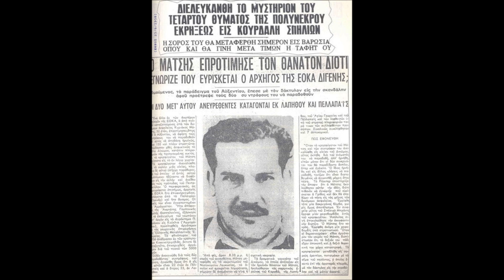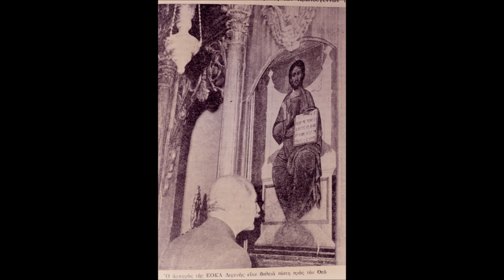ΗΤΑΝ ΜΙΑ ΝΥΧΤΑ ΓΙΑ ΛΕΥΤΕΡΙΑ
Τραγούδι για την Ε.Ο.Κ.Α. από τον κύπριο τραγουδιστή και συνθέτη Μιχάλη Βιολάρη. Από τον δίσκο "ΚΑΙΡΩΝ ΚΑΙ ΗΡΩΩΝ ΜΝΗΜΗ" με στίχους του Χριστόδουλου Πασιαρδή.